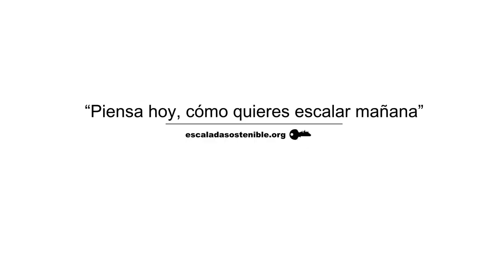Hazte Socio Ahora. Escalada Sostenible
¡Te necesitamos y te necesitamos ahora!